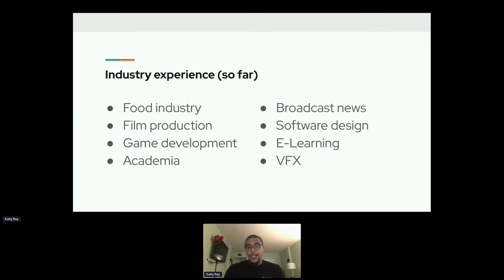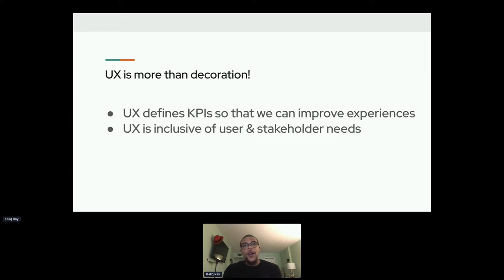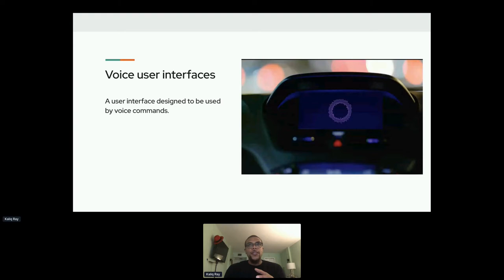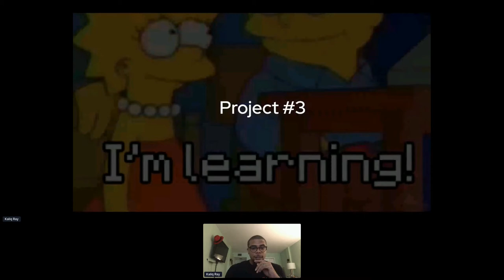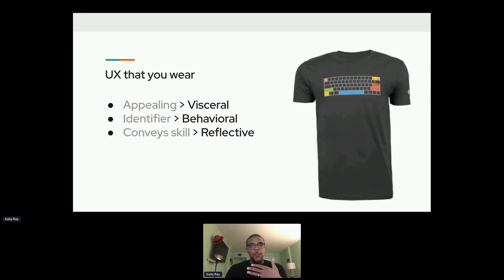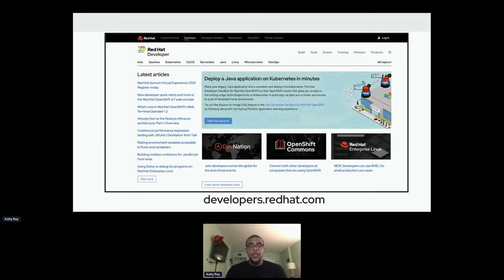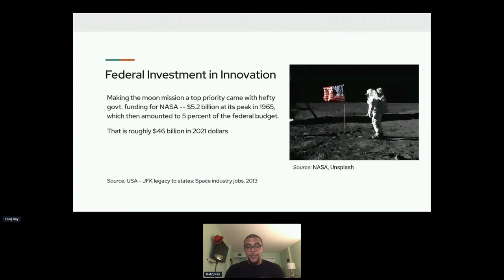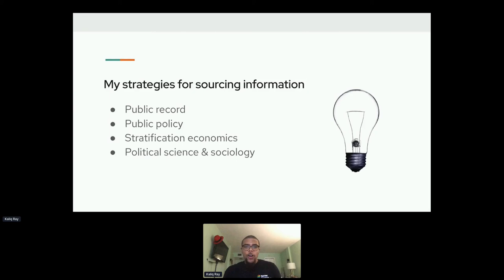UI UX Opportunities Everywhere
This presentation is a brief intro into UX/UI and how to identify new career design opportunities for projects.